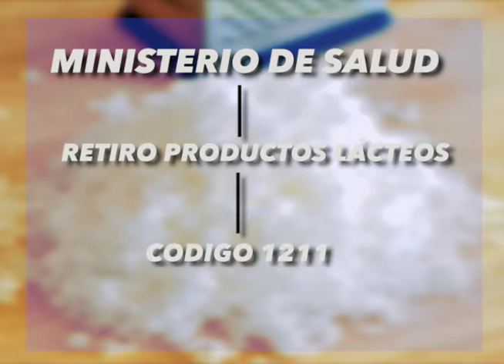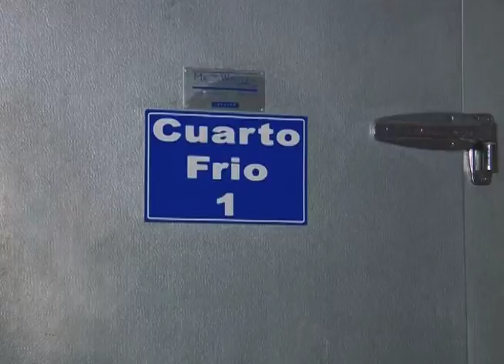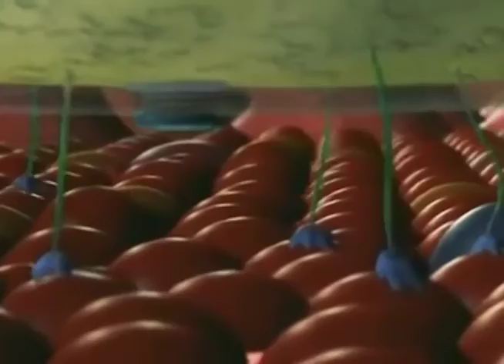Ministerio de Salud suspenden venta de queso tras encontrar salmonela